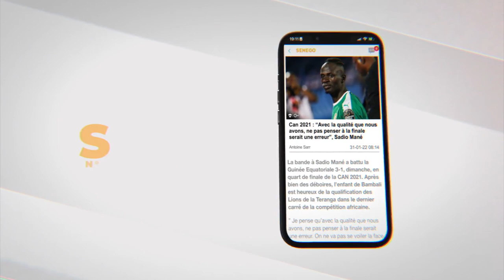Présidence Assemblée : Les révélations de Mamadou L. Diallo sur les 2 candidatures de Yewwi-Wallu